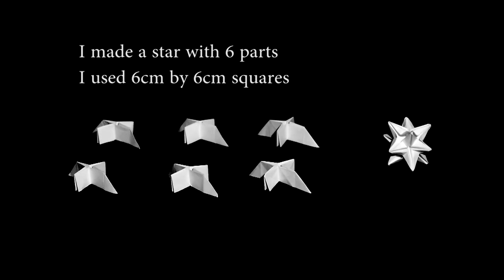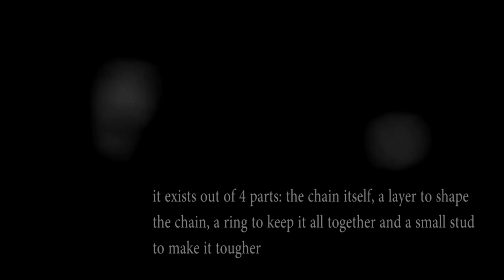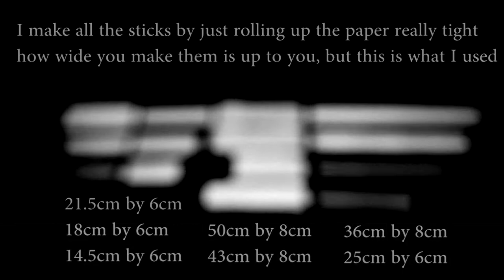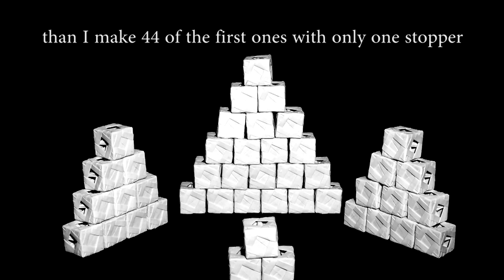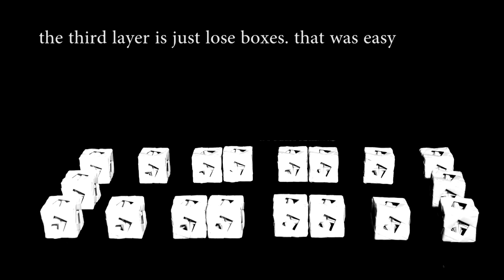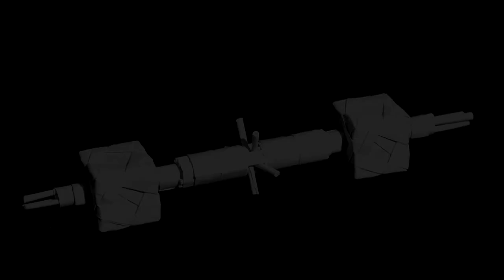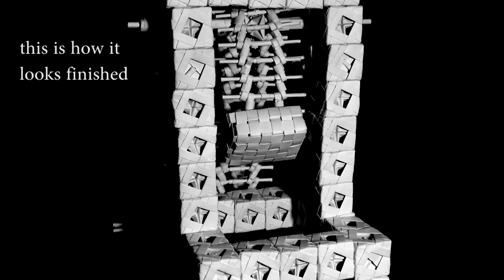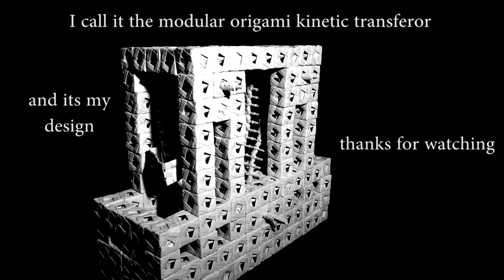modular origami kinetic transferor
I got inspired by a girl in the coffee shop. she told me you can use gravity to store kinetic power. I took about 6 months designing the whole thing, another 5 to make all the parts and a full month to film and assemble it all. I hope everyone likes my concept of a machine made out of modular origami. thanks for watching and please subscribe for more in the future, might take another year before I upload again though.